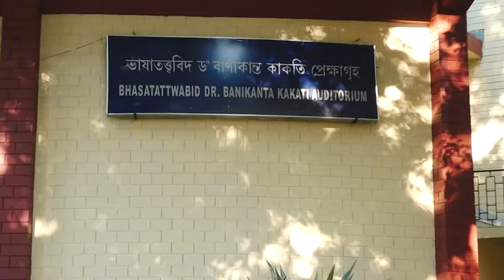Promotional Event 2021 (Teaser) //CSMI//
Teaser video of Newly Promoted Assistant Branch Managers
Career Solution Management Institute